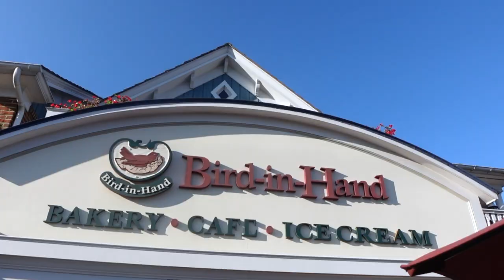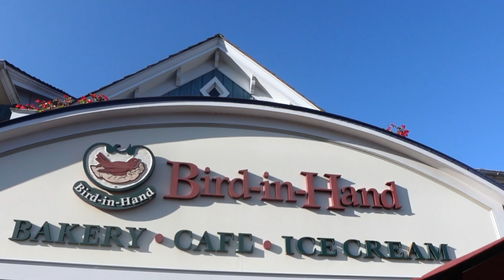VLOG - Yoga With Baby Goats | Hot Air Balloon’s | Hiking & More | come spend the day with me ☺️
✨ Happy Monday ✨

Make Your Dreams Real